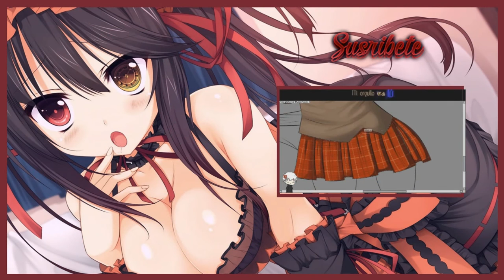♛ SORTEO 3 CUENTA MINECRAFT PREMIUM !!!! [ GRATIS ][60Fps]♛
Buenos Días, Aquí Los Requisitos (6) ""Obligatorios""
7w7 Gracias 7w7

1-. Estar Suscrito A Mi Canal.
2-. Darle a Like.
3-. Activar Las Notificaciones Del Canal (la campana)
4-. Poner En La Descripción: HasmeTuyaMau ( Mas Un Comentario Sexy ).
6-.Mandarle El Link A Tus Amigos Y Mandarme Capturas De Pantalla
""Mientras Mas Capturas Mandes Mas Veces Te Anotare En La Lista""
Agregarme a Skype :   .♛『 MauPaLasNenas 』♛.
Para Las Capturas y Reclamar Tu Premio.